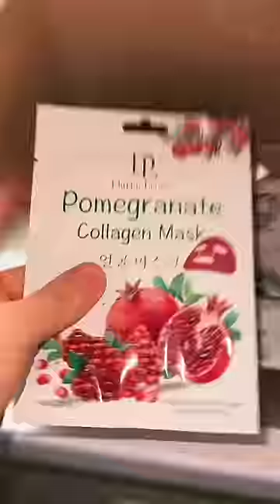БОКС С КОРЕЙСКОЙ КОСМЕТИКОЙ ДЛЯ ЛИЦА 🥰😍